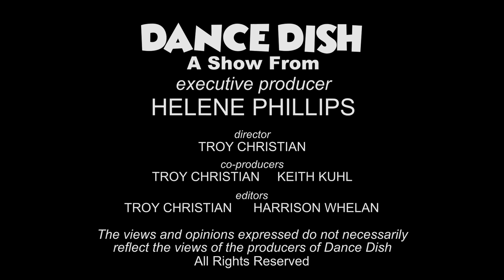Dancing & Dishing with Paula Abdul - Bryan Anthony | Season 7 | Ep 1 | DANCE DISH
DANCE DISH

Where the DANCE ends and the DISH begins!

Every EPISODE features dancers, choreographers and directors “DISHING" on a career highlight - or lowlight - about iconic jobs and celebrities.

A Helene Phillips Series

Executive Producer - Helene Phillips
Director, Editor - Troy Christian
Associate Producer - Keith Kuhl

DANCE DISH Theme song - Nic tenBroek
DANCE DISH Theme song mix - Patrick Woodland
DANCE DISH Theme song voices Eartha Robinson, Dan Kough, Shaun Earl, Nic tenBroek, Troy Christian